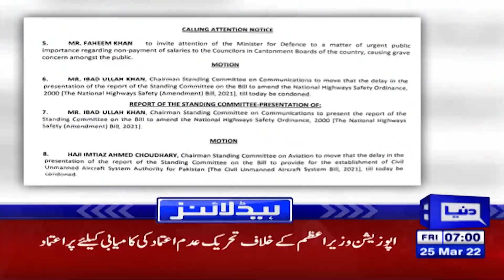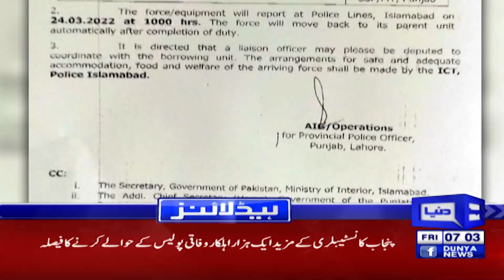Dunya News Headlines 7 AM | 25 مارچ 2022